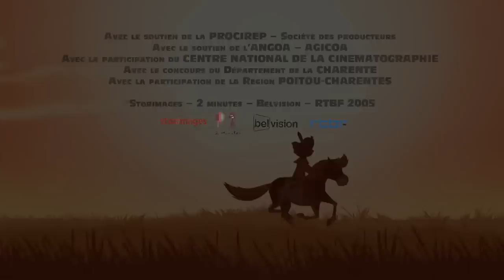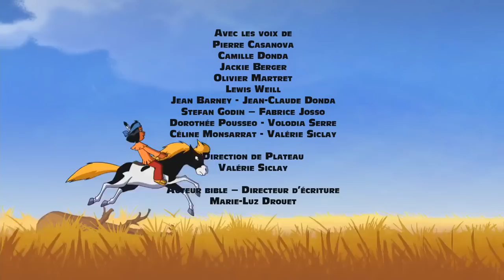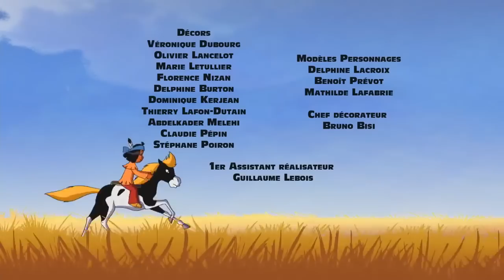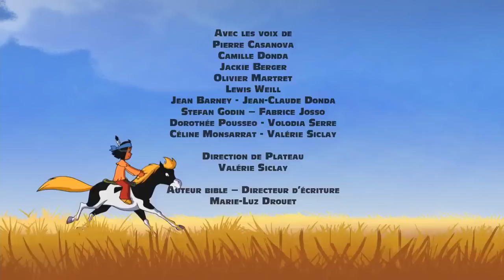💙Yakari et ses amis pour la vie!💙 - Compilation FR